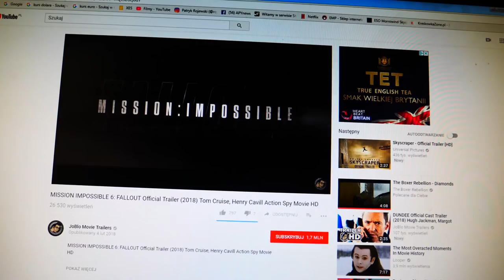NOWY FALLOUT !!!@5@!!11nv2 :DDD